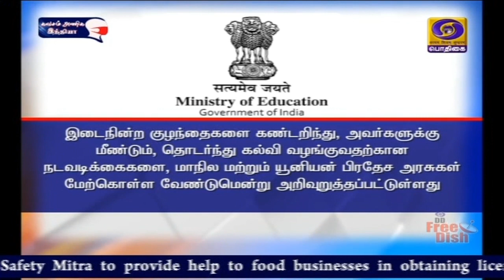தொடர் கல்விக்கான வழிகாட்டுதல் வெளியீடு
புலம் பெயர்ந்த தொழிலாளர்களின் குழந்தைகள் தொடர் கல்விக்கான வழிகாட்டுதல்களை வெளியிட்டது மத்திய கல்வி அமைச்சகம் -   மாநில அரசுகள் செயல்திட்டத்தை வகுக்க வலியுறுத்தல்